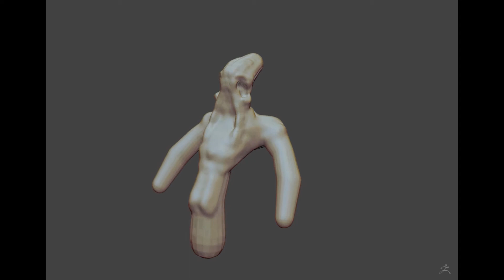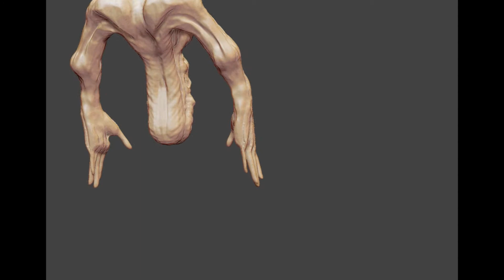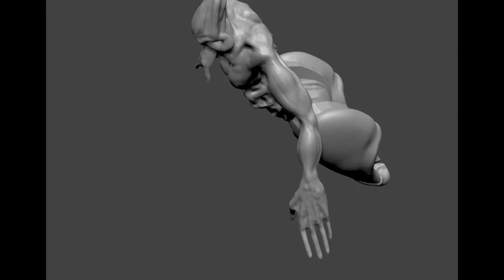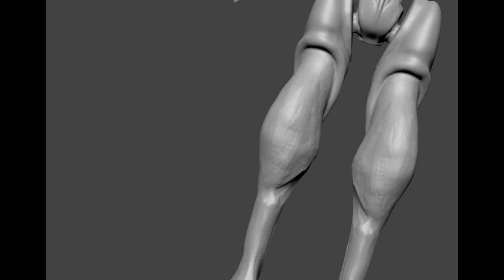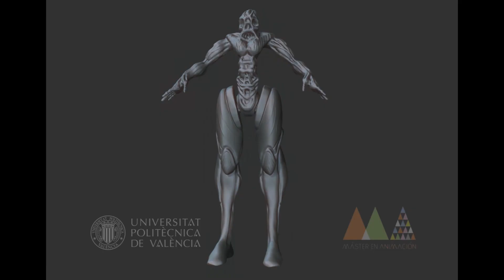3D Sketch Making Of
Zbrush Speed Modeling for a UPV Project.

Speed Modeling en Zbrush para un proyecto de la UPV (Universidad Politécnica de Valencia).